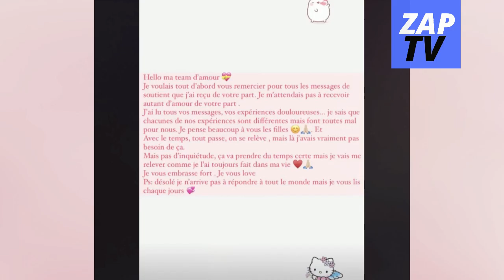Pauline (MAPR 6) fait une déchirante révélation sur Instagram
Sur Instagram , Pauline Tancredi, une des candidates de la dernière saison de "Mariés au premier regard" a fait une triste annonce à ses abonnés. Enceinte de deux mois, la jeune femme qui avait épousé Damien devant les caméras de la chaîne M6, a une nouvelle fois perdu son bébé...